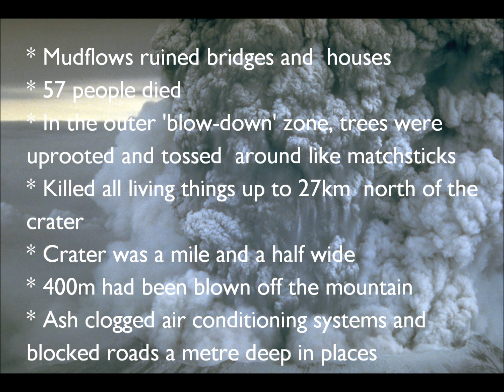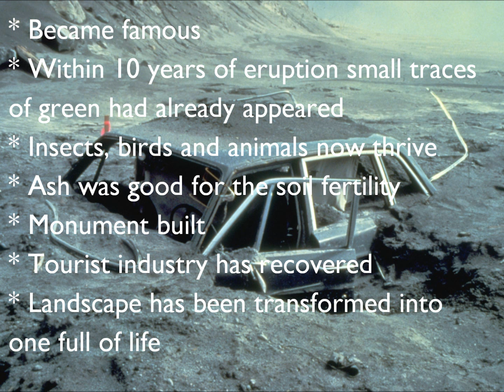Mount. St. Helen's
A short video helpful for GCSE revision or if you're just interested in the facts about the Mount St. Helen's eruption in 1980.
Featuring causes, effects and responses and many photos